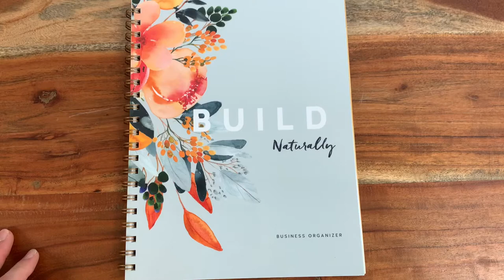Build Naturally Organizer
You will now be able to throw away all of those random sticky notes and keep track of your leads, your personal enrollments, and your builders all in one place. With bonus sections for tracking your numbers month to month as well as different promotions you run, your business is about to get a whole lot easier!

Created by Dana Moore